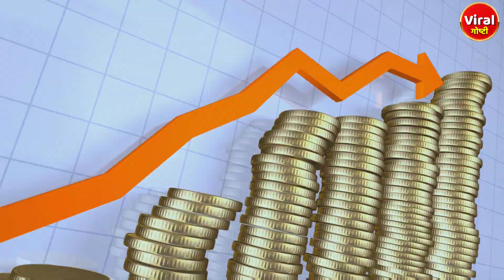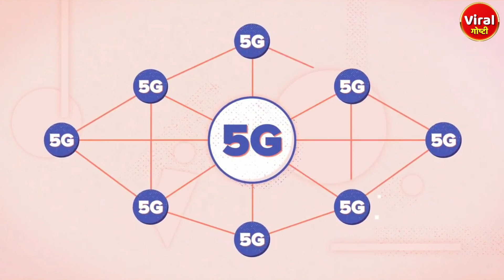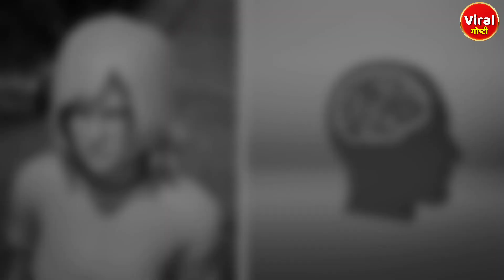5G च्या आगमनाने काय फायदे काय तोटे होणार? | 5G Network Advantage & Disadvantage | Viral Goshti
5G च्या आगमनाने काय फायदे काय तोटे होणार? | 5G Network Advantage & Disadvantage | Viral Goshti

5G च्या आगमनाने काय फायदे काय तोटे होणार
What are the advantages and disadvantages of the advent of 5G?
5G के आगमन के क्या फायदे और नुकसान हैं?

5G मुळे मानवी आरोग्यावर काय फायदे काय नुकसान होणार?
मानव स्वास्थ्य पर 5G के लाभ और हानि क्या हैं?
What are the benefits and harms of 5G on human health?

5G मुळे पशु पक्ष्यांवर काय दुष्परिणाम होणार?
What will be the effects of 5G on animals and birds?
5जी का जानवरों और पक्षियों पर क्या असर होगा?

5G Network मानवासाठी चांगले आहे का?
क्या 5G नेटवर्क इंसानों के लिए अच्छा है?
Is 5G Network Good for Humans?

5G Network चा speed किती असणार?
What will be the speed of 5G network?
कितनी होगी 5G नेटवर्क की स्पीड?

5G कोण कोणत्या शहरात लाँच झाले?
5G को किस शहर में लॉन्च किया?
Who launched 5G in which city?

5G Launch In India
5G Network Advantages And Disadvantages
5G Network India
5G Network Price